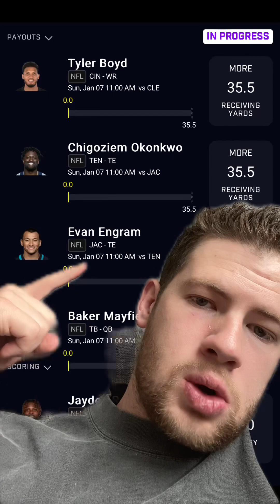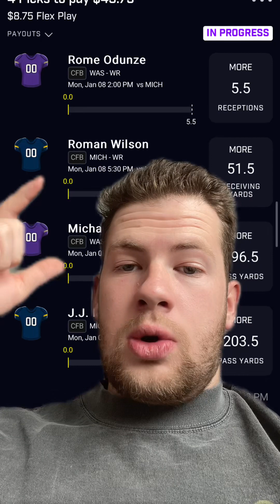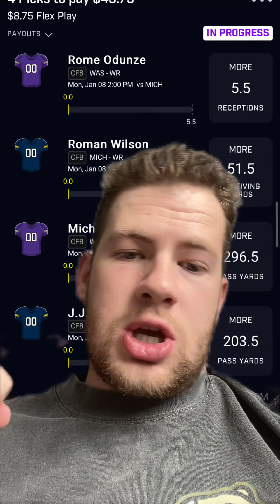PrizePicks COLLEGE FOOTBALL CHAMPIONSHIP WASHINGTON VS MICHIGAN Free Player Prop Picks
🔥SLEEPER FANTASY DFS🔥

💰BETR Daily Fantasy💰
FREE $500 Promo

Code:Tazmadad

🏆Dabble🏆
Code:Tazmadad

PrizePicks - Daily Fantasy
Use my link to get a 100% deposit match up to $100.